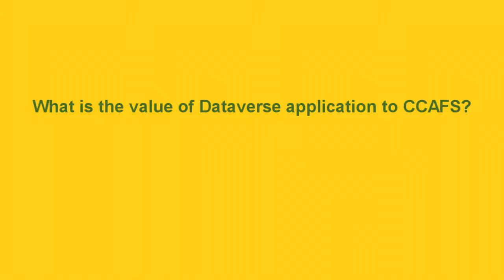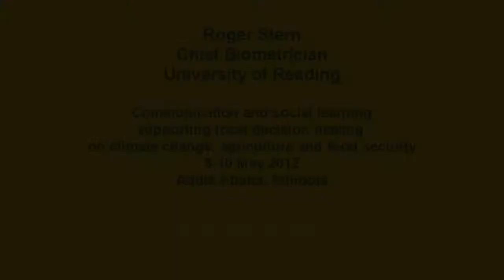Dataverse a tool to archive and share research data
From 8-10 May 2012, CCAFS and ILRI convened a Workshop on Communications and Social Learning in Climate Change. In this interview, Roger Stern (University of Reading) reflects on the usefulness of the Dataverse data archiving tool. Originally released 29 August 2012.